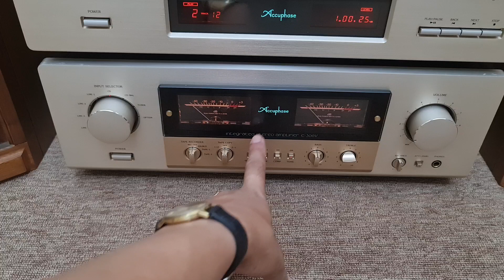Mời các Bác thẩm hộ e tí. Loa Tannoy Stirling HW& Ampli Accuphase E-306V và đầu CD Accuphase DP-65